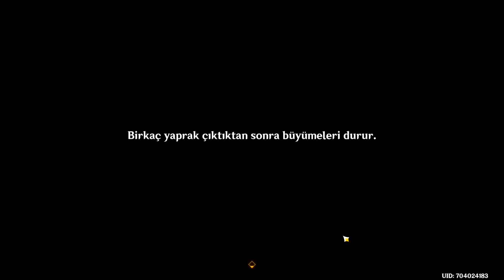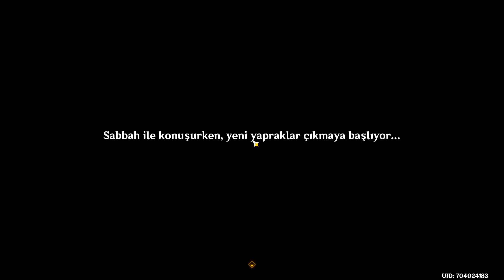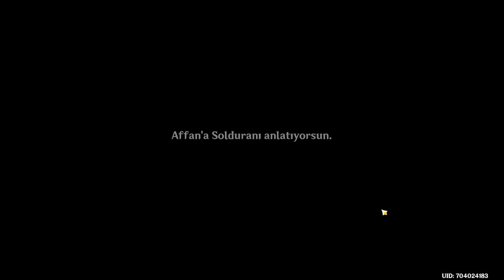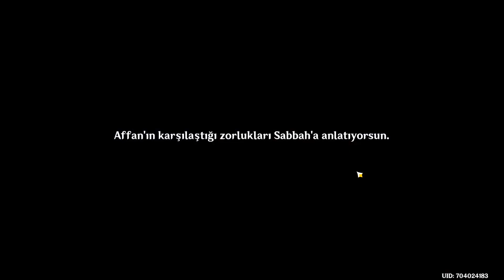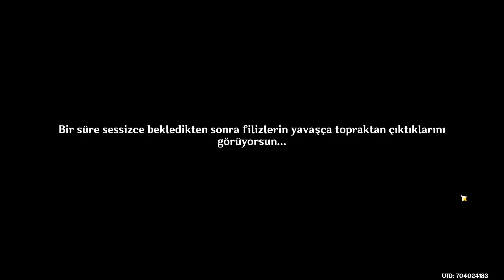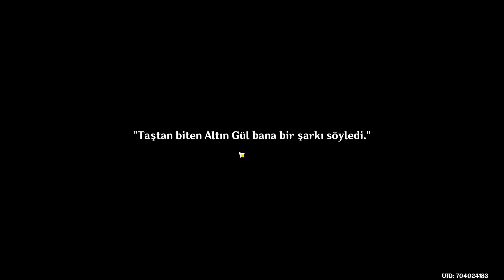SÜRGÜN VE GÜLLERİN HATIRASI DÜNYA GÖREVLERİ | Genshin Impact Türkçe Oynanış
Genshin'de ilk bölge görevlerine geri döndük. Eksik kalan dünya görevlerini tamamlıyoruz. İyi seyirler.

Bu bölümde:
Sürgün: Filizlenme (The Exile: Sprouting)
Sürgün: Çiçeklenme - Güllerin Hatırası: Diken Gibi Sivri (The Exile: Blooming - A Gifted Rose: Prickly As Thorns)
Güllerin Hatırası: Günümüz Uzun (A Gifted Rose: Long Day Ahead)
Güllerin Hatırası: Taşlar Çiçek Açar Mı? (A Gifted Rose: Can Stones Bloom)
Güllerin Hatırası: Geçmiş Günlerin Şarkısı (A Gifted Rose: Ballad Of Days Gone By)
Güllerin Hatırası: Bazı İnsanlar Asla Solmaz (A Gifted Rose: Some People Never Fade Away)
(Golden Life, From Yesteryear Awoken)

Ana Takımlarım:
Wanderer - Kamisato Ayaka - Fischl - Sangonomiya Kokomi
Raiden Shogun (C1) - Xiangling - Xingqui - Bennett
Diluc (C1)  - Keqing - Jean (C2) - Diona
Tartaglia - Klee - Xiao - Qiqi
Chongyun - Tighnari -  Mona - Succrose

Çıkış Tarihi: Eylül 2020

SİSTEM GEREKSİNİMLERİ
CPU: Intel Core i5 equivalent or higher
RAM: 8 GB
OS: Windows 7 SP1 64-bit, Windows 8.1 64-bit or Windows 10 64-bit
VIDEO CARD: NVIDIA GeForce GT 1030 and higher
PIXEL SHADER: 5.1
VERTEX SHADER: 5.1
FREE DISK SPACE: 30 GB
DEDICATED VIDEO RAM: 2048 MB

genel etiket bulutu

oyun etiket bulutu: türkçe, react to, mobile, nasıl oynanır, gameplay, nasıl indirilir, ayato, animation, albedo, amv, activate mechanism, anemoculus, ads, ayato skills, playlist, theory, crossover, boss tier list, little game, herald without adherents, break the final seal, break the tail seal, banner, baal, bora, beidou, battle of revenge, barbara, how to bhop , bennett , codes, concert, code, characters, collect the treasure, crimson agate, celestia, crystal marrow, karakter çıkarma, türkçe çeviri, çok oyunculu, çağırım, çizim, karakter çıkarma, karakter çıkarma taktiği, dance, destroy the barrier, domain of the wayward path, diluc, dragonspine, dreams of bloom, dainsleif, defeat miasmic tumor, edit, edits, event, ekonomiya, eula, exe, ekonomiya quest, electro sigil, esports, jean e , e skill , mona , sara e , find the barrier, floki, floki inu, final, fishing, fischl, find prince, ganyu, get the invoices, gorou, ghost quest, geoculus locations, gacha, geo hypostasis, go into the secret room, yuuki , hikayesi, hikaye, hidden palace of guizang formula, heart island, hesap inceleme, hack, hesap açma, how to get primogems, gameplay, mobil, sistem gereksinimleri, apk, characters, jean, jp, japanese, jueyun chili location, jean build, japan, jade chamber, jade noctilucous, karakter, keqing, kazuha, key sigils, kasma sorunu, kokomi, kutu açılımı, karakter hikayeleri, lyre, live, lyre songs, live stream, luhua landscape, liyue shrine of depths, lisa, music, memes, mona, mondstadt shrine of depths location, mist flower, mist veiled lead elixir, music notes, map, new event, nasıl oynanır, new characters, nasıl indirilir, new banner, ningguang, new codes, nasıl yüklenir, gacha in , tomix and , ost, opening, official, oynuyorum, orobashi legacy, open the nine pillars, obtain chilled meat, onikabuto locations, öğretici, önemli bilgiler, takım önerileri, günlük ödül, playlist, primogem, primogem farm, primogem kasma, pull, pose, primogem code, palace in a pool, react, redeem code, reaction, reacts, rehber, raiden shogun, reroll, react to aether, shenhe, stream, shenhe gameplay, sansür, stream 2.5, snapshot, story, shrine of depths, s tier, blend s animation, blend s reaction, blend s lyre, şifre değiştirme, şafak , şarkısı, trailer, türkçe, tiktok, tier list, teapot, treasure lost treasure found, theory, takım kurma, unravel the secret behind luhua pool, unknown god, upcoming banners, use anemo to blow out the dust, use the feather, update, unlock a shrine of depths, underwater waypoint, ücretsiz karakter, üşüme, nasıl üye olunur, valberry, voice actors, venti, voice lines, vrchat, yunjin, yae miko, yeni başlayanlar, yanfei, yunjin gameplay, yunjin singing, yoimiya, zhongli, zhongli trailer, zhongli build, zhongli story quest, zhongli edit, zhongli banner, zhongli gameplay, zhongli wish,